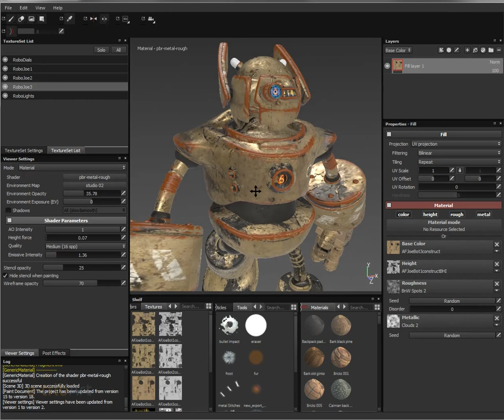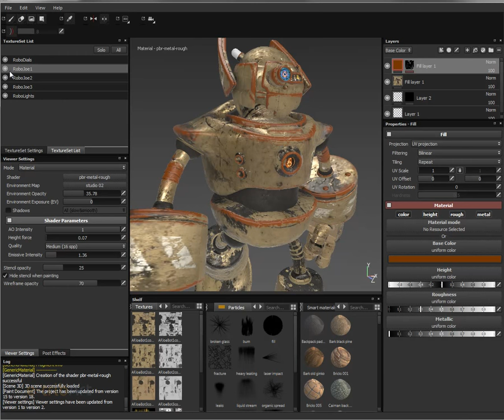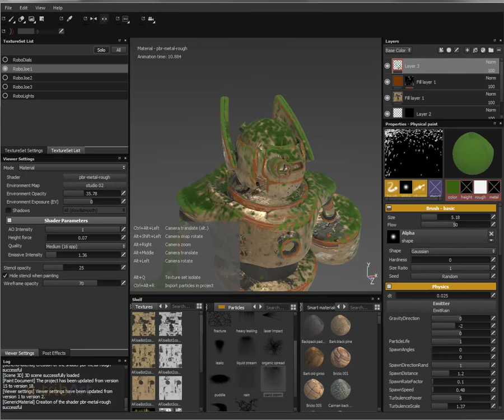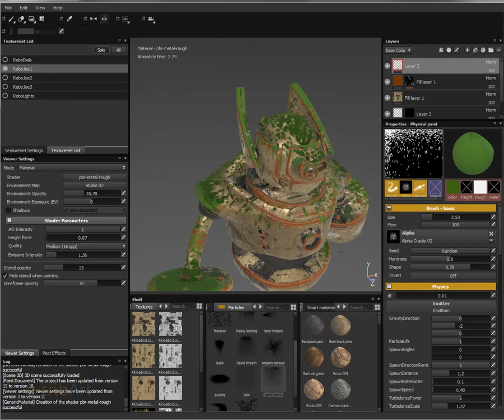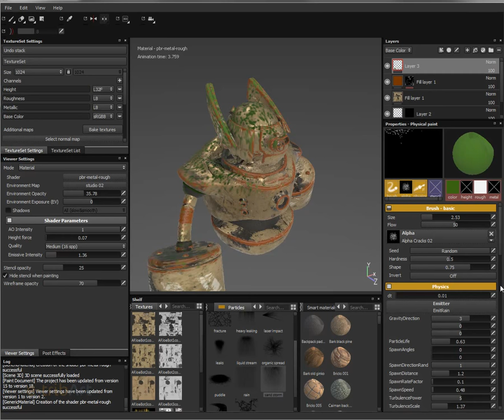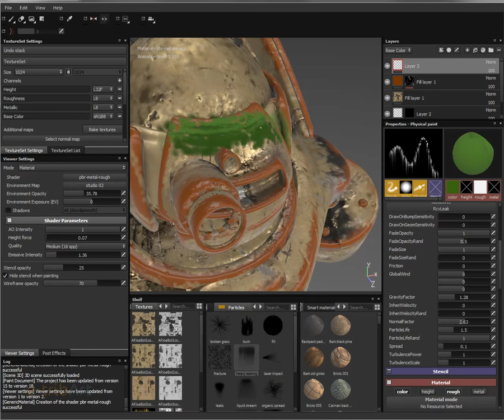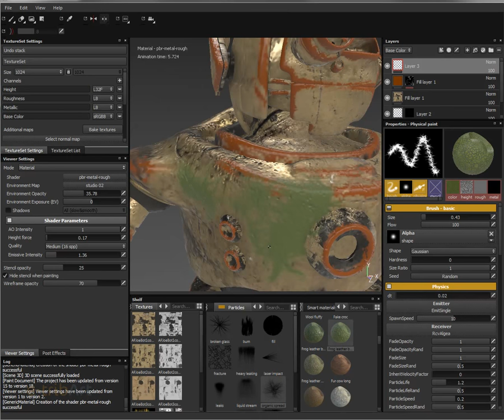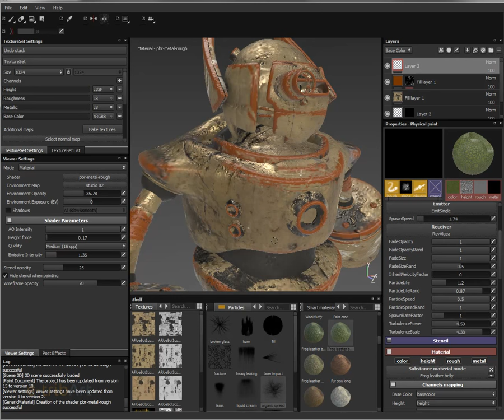Tuto du Jeudi : Substance Painter - particles paint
Découvrez les outils de paint par particules dans Substance Painter, le logiciel de 3D Painting tools d'Allegorithmic. Suivez notre formation de character design pour en apprendre plus sur Substance Painter